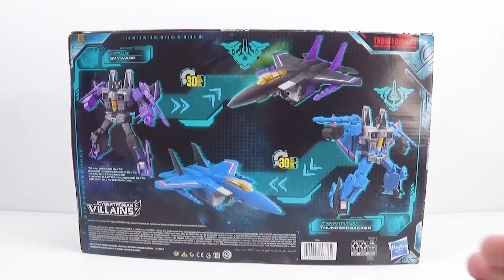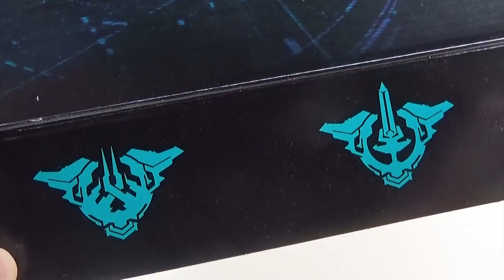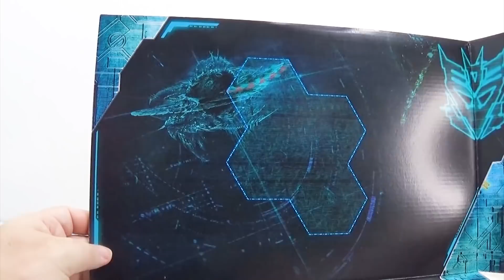Skywarp & Thundercracker Earthrise Revisão em Português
Revisão em Português (Brasil) da figura de ação Skywarp e Thundercracker Transformers Earthrise voyager class da Hasbro/EUA.

Música de Fundo:
Energetic Rock Background
Composed & Produced by: Anwar Amr

Música de abertura utilizada sob licença. (Music Standard License from AudioJungle - Envato Market)